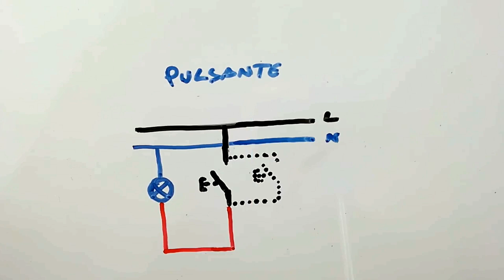shelly1 collegamento pulsante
shelly 1 collegamenti

Shelly 1 collegamento pulsante

in questo video vediamo come collegare elettricamente lo shelly1 con i vari metodi  senza modificare gli impianti elettrici esistenti.
Collegamento di base, collegamento interruttore, collegamento deviatore-invertitore, collegamento pulsante.
Al collegamento a pulsante si puo' aggiungere il relè passo passo -relè finder 27.01 oppure solo lo shelly grazie all'app " shelly cloud" .casa domotica
Come collegare un relè shelly commutatore

* BATTERIE 18650
* 300 Cialde Miscela Blu